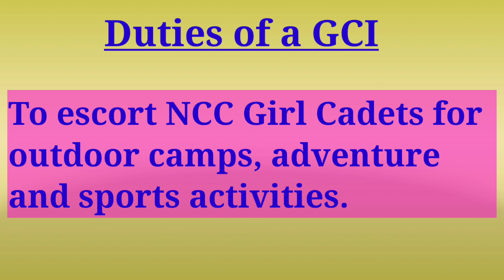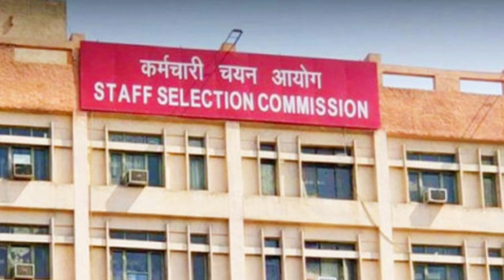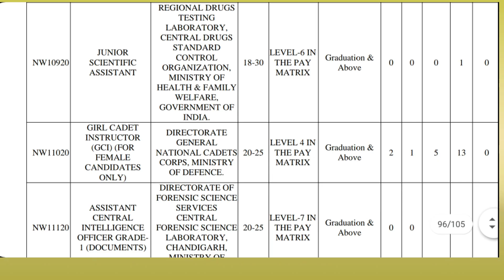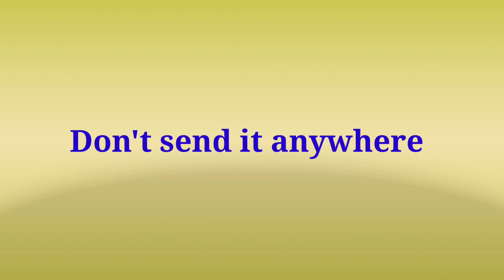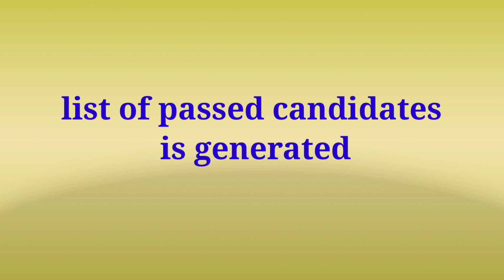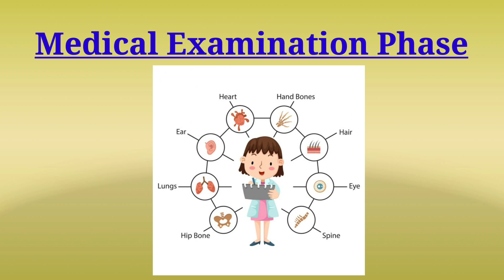How to become a Girl Cadet Instructor (GCI) in NCC ?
This video is about how to become a Girl Cadet Instructor in NCC. It covers, eligibility conditions, qualifications requirements, select procedure for the post of GCI. It also explains how to apply for it and how to prepare to pass the selection.